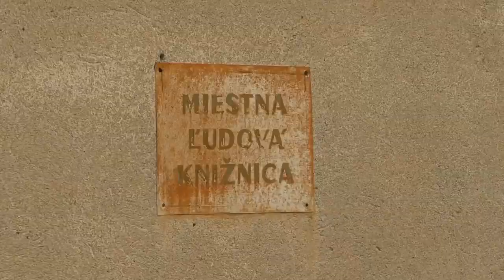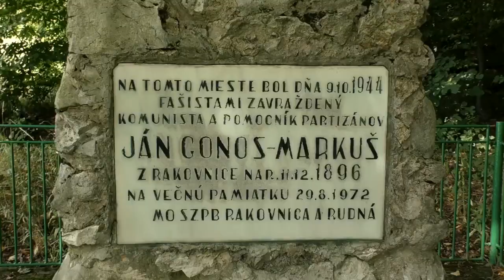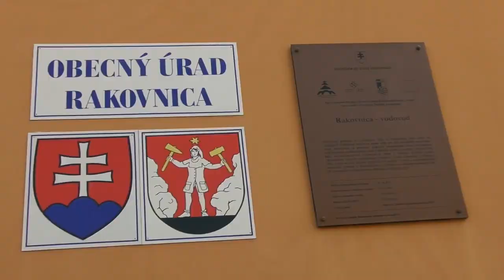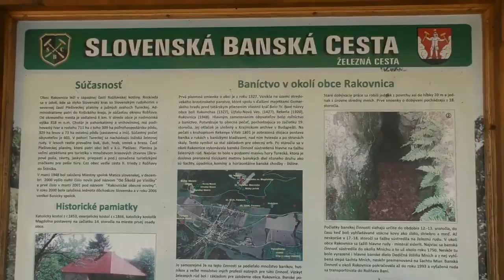SMUTNÁ SPÚŠŤ VOĽNÉHO TRHU | epizóda 22 pešieho pochodu Socialisti.sk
Ako naozaj žijú ľudia na Slovensku? Prináša kapitalizmus blahobyt všetkým? Toto sme sa rozhodli zistiť peším pochodom z jedného konca republiky na druhý. Neprišli sme nikoho poúčať, ale naopak - vypočuť si, čo ľudí skutočne trápi.

👉11 víkendov
👉cez 100 pochodujúcich
👉116 prejdených obcí
👉vyše 500 odšlapaných km spred Jednoty v Ubli až po NR SR v Bratislave